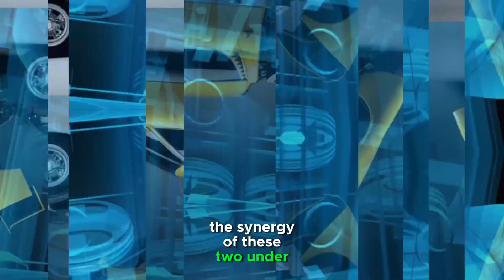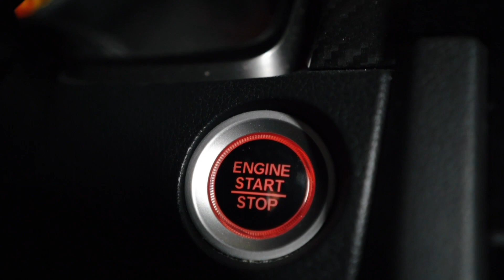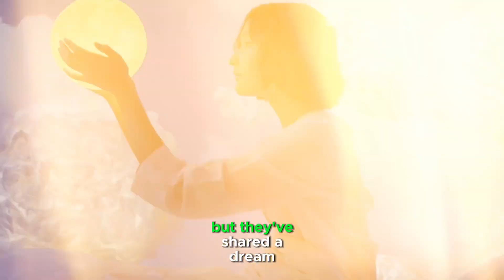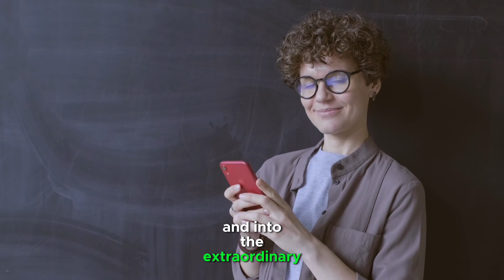Bugatti & Lamborghini's Shared Leadership Unveiled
Join 'Luxury Beyond Borders' as we delve into the captivating world of Bugatti and Lamborghini - two giants of luxury automotive engineering. In this exclusive video, we uncover the secrets of their shared leadership and explore how this alliance is redefining the boundaries of luxury and performance. Discover the remarkable journey from their historic roots to their cutting-edge innovations and bold vision for the future. If you're a car enthusiast or a lover of luxury, this is a video you can't afford to miss!